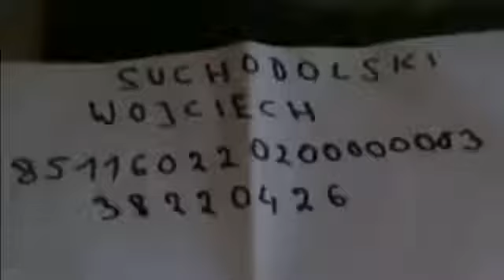Wojtek Major Suchodolski - Z archiwum #1 [*] R.I.P